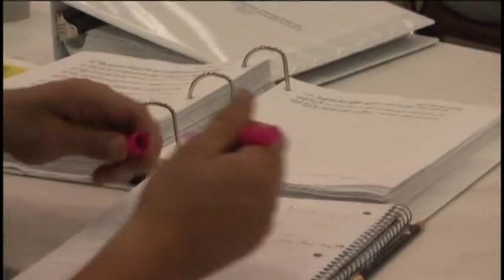New corrections officer training academy launched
The first group of corrections officer trainees at Bay College is five weeks into the eight week program